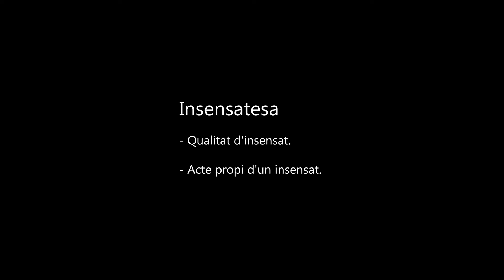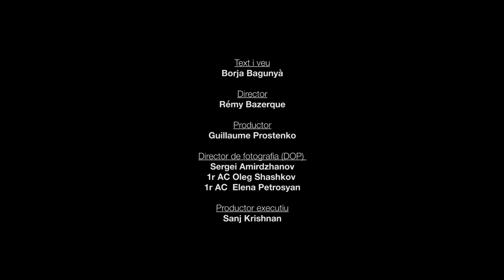"Insensatesa", Borja Bagunyà i Rémy Bazérque. Un vocabulari per al futur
Escrita per Borja Bagunyà i dirigida per Rémy Bazérque.

La insensatesa és una forma d’obcecació punxeguda, coberta d’arestes: persisteix en la força d’una deriva i d’una espera. És un ajornament polític ―i aixafaguitarres― de la satisfacció immediata. És el contrari de la marca personal i dels egos botits. La insensatesa aspira a la impersonalitat: s’instal·la en la membrana que separa un llenguatge col·lectiu d’un de privat. Comença on es posa en suspens qualsevol identitat consolidada.